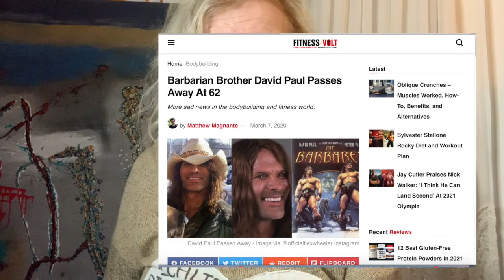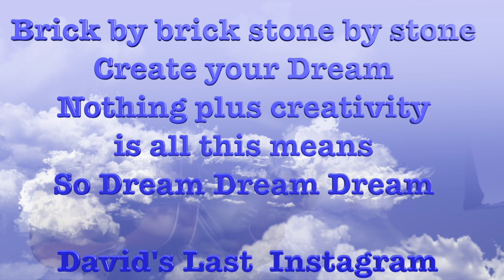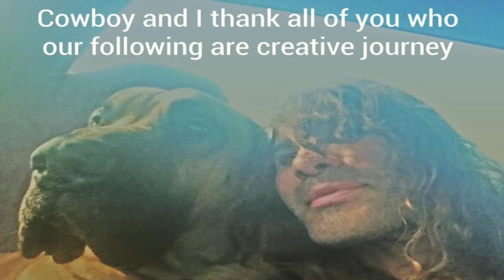Barbarian Brother David Paul Life Celebration - Beloved Friend We Miss YOU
In honor of David Paul, my dear friend's passing into the Heavenly realms. We Celebrate his noble life, his genius as an artist, a truth-teller and an alchemist of spirit. Merrie shares her amazing dream connection and how David continues to influence her good.
Known as "comic genius' David impacted the comedy world with his twin brother Peter - compared with the fun, wit, and humor of the Marx Bros. They set a high bar in the body builder world: Claiming global acclaim as "The Barbarian Brothers". Starring in "Twin Sitters", "The Barbarian Brothers", Double Trouble, Think Big. and multiple other films & TV/
Think Big was David's Lifestyle - master body, mind and spirit- is David's living philosophy. And a philosopher he is... with his magnetic draw, expressed in Poetry, song, home design, directing films, writing books & scripts - he stayed true to his view of living his dream and sharing it with the world.
Loved by all who knew him, those he motivated through his art, and the generations yet to know his inspirational legacy.
Forever in my heart, and those who will mourn you, your family, friends, Cowboy your loyal dog/companion - and loving heartfelt blessings to Peter  'the one & only', who carries on - your twin flame.
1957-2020